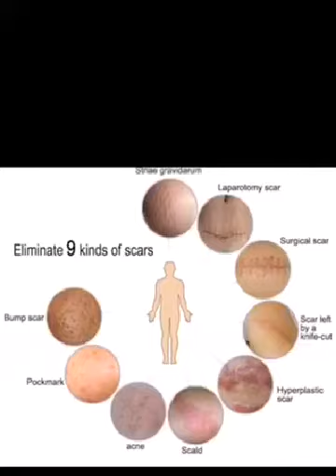How to remove Pimple and Acne scars/Chehre par se dano k nishan khtam ka tarika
How to remove pimple and Acne scars
Chehre par se dano k nishan khtam karne ka tarika
Fatima beauty tips
Fatima beauty tips made at home

Asslam O  Alikyum

Your Queries;
Fatima beauty tips
How to remove pimple scars permanent
How to remove pimple and Acne scars by Madicated creams
Contratubex and Freclean